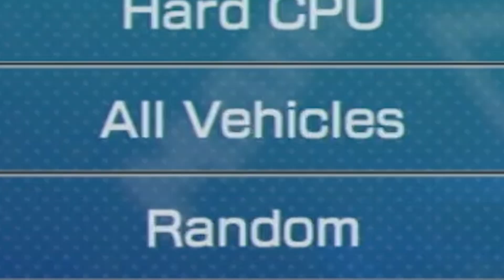Mario Kart 8 Deluxe - Battle Mode Mania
This is the last one for real this time.

After I did the whole stream to celebrate the release of Wave 6, I didn't think I'd come back to do battle mode. But after I embarked on turning every single Grand Prix I did into a video (with ever diminishing quality), I felt like I should do a Battle Mode video, sort of as a way of closing this let's play off and giving myself a chance to explain parts of the process of editing the last 24 Mario Kart videos over the last 8 months.

In terms of my thoughts on Battle Mode, I think this is the formula that they should stick to for the rest of the series; it's incredible how many different modes there are and how customisable it all is. And the maps themselves are really well made, each offering a balance between linear and open level design.

And with that, I have finally finished making videos for this game. At least for now. Considering I came back to make another one, I could do something else with this game in the future, but I probably won't be making any more videos for this game. It's time to move on to more stuff and hopefully better quality videos.